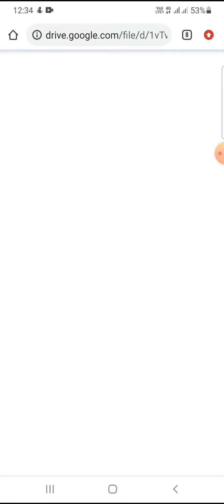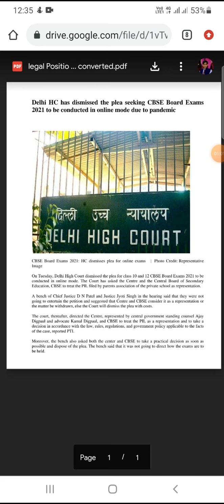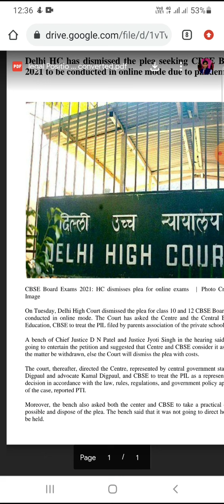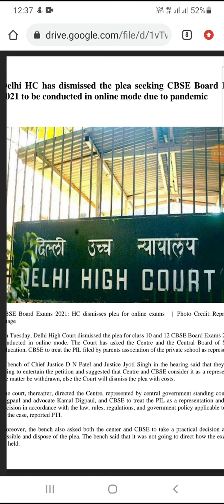Legal Position regarding examination latest update